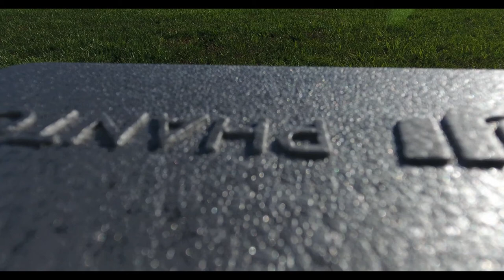Trying to film some power kiting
SD card stopped recording so I lost the majority of the footage. Will have to try again another day!

Prism Tensor 4.2